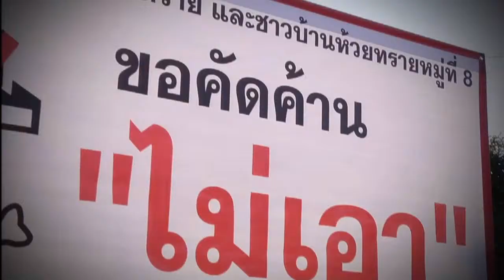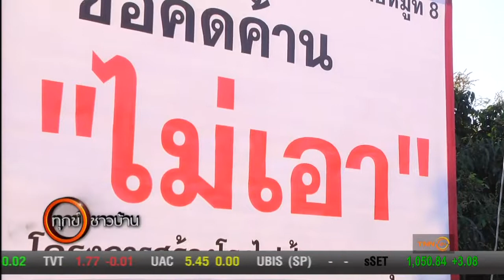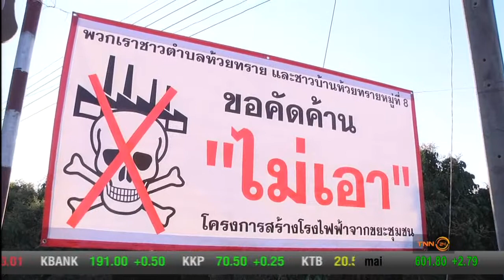ทุกข์ใกล้ตัว : ชาวห้วยทราย จ.เชียงใหม่ ค้าน รง.ผลิตไฟฟ้าจากขยะ